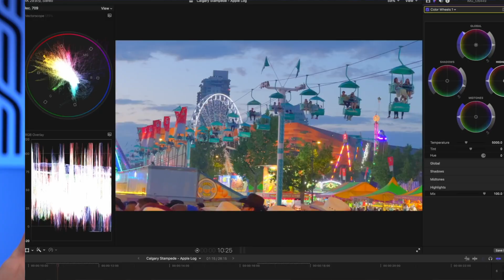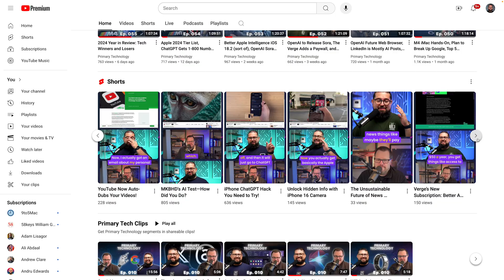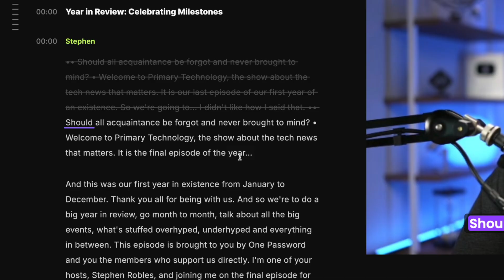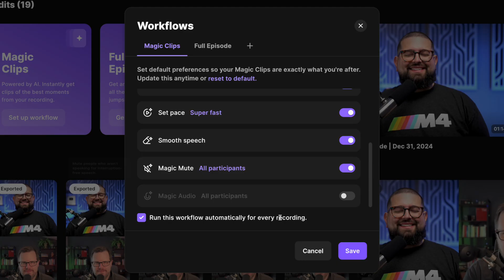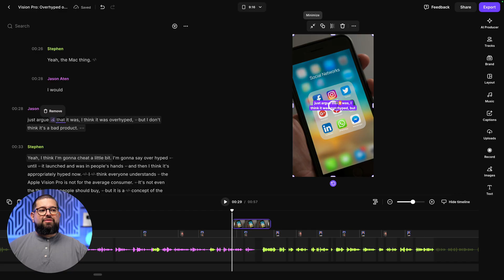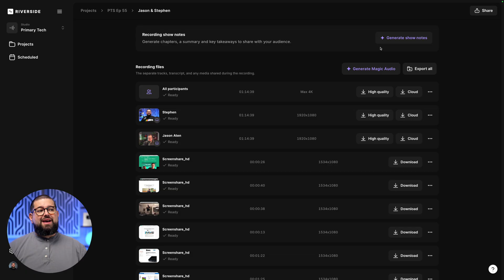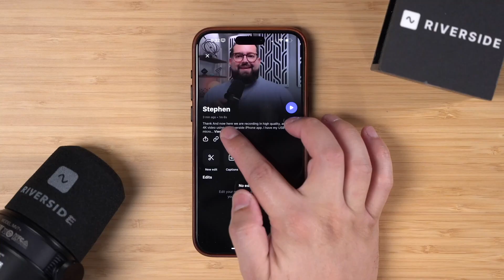Use AI to Edit Your Podcast Automatically (Game Changer!)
With AI editing tools, creators can now produce polished long-form videos and short-form content in a fraction of the time. In this video, I break down how I use Riverside’s smart features—like Magic Clips, AI-generated show notes, and automated editing—to supercharge my weekly podcast and YouTube uploads!

📺 Videos Mentioned

Chapters ➡

00:00 Introduction
00:16 Human vs AI Editing
01:05 Automatic Editing Today
01:30 Full Episode AI Tool
03:09 Automatic Vertical Reels
04:58 Generate AI Show Notes
05:48 AI Voice Generator

⭐⭐⭐ About Riverside.fm ⭐⭐⭐